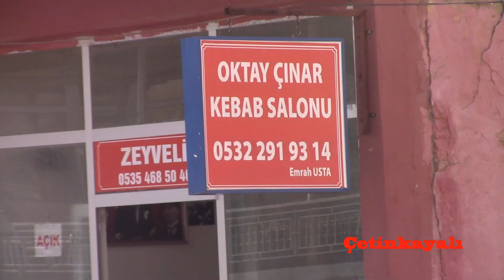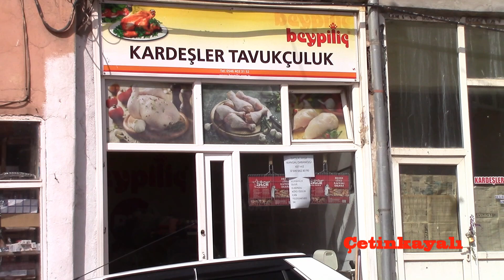ÇETİNKAYADAN GÖRÜNTÜLER 31 05 2024